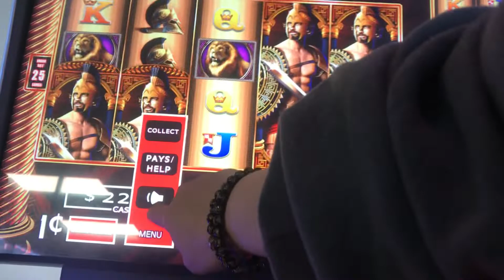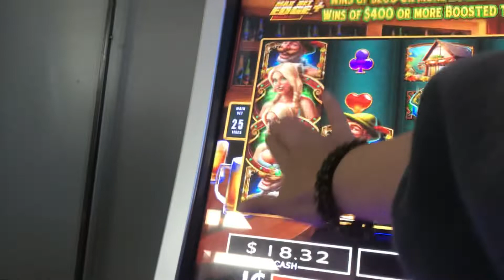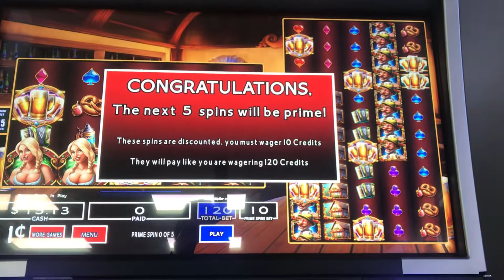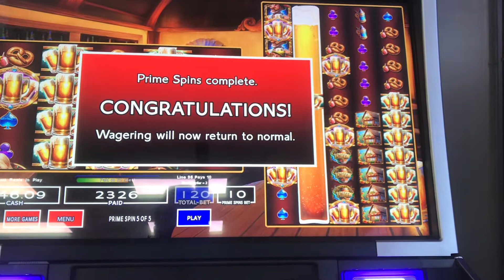SPARTACUS VS HEIDY